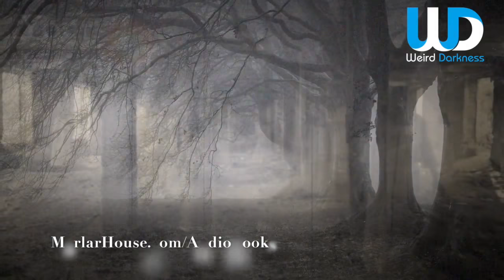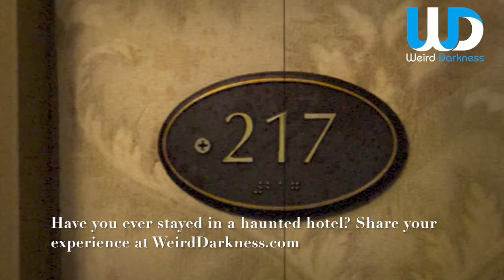Läskiga klipp Hör berättelsen “What Happened To Me In Room 217”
Hör berättelsen “What Happened To Me In Room 217” och 3 andra paranormala berättelser. Om du vågar förstås?